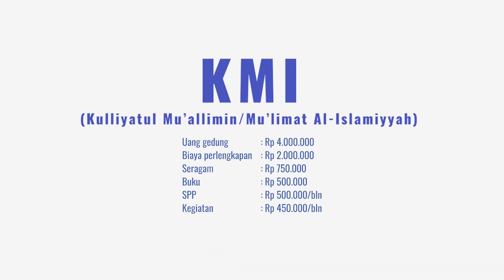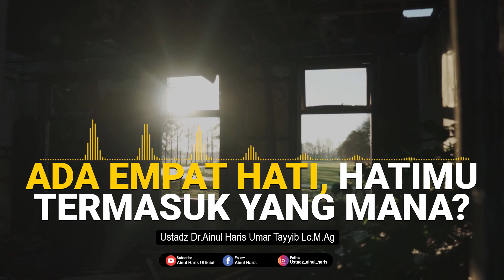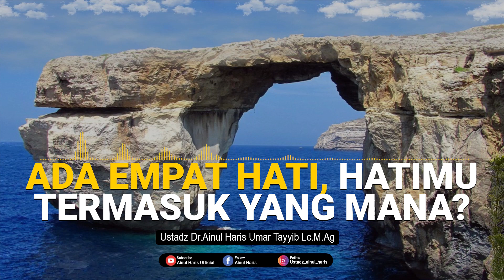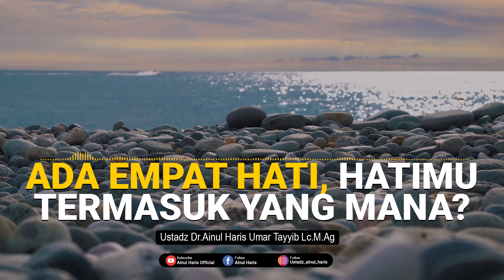Serial Tazkiyatun Nufus Seri Ke-7 : Ada Empat Hati, Hatimu Termasuk yang Mana ?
Ada Empat Hati, Hatimu Termasuk yang Mana?

Hati itu ada empat macam. Pertama, hati yang bersih yaitu hatinya orang beriman. Kedua, hati yang tertutup yaitu hatinya orang kafir.  Ketiga, hati yang terbalik yaitu hatinya orang munafik dan keempat hati yang sakit, yang terkadang lebih condong kepada keimanan dan terkadang lebih condong kepada kemunafikan. Bagaimana hakikat masing masing hati tersebut?

Ikuti penjelasannya dalam video singkat ini! Semoga kita bisa menjaga hati kita dan dianugerahi hati yang bersih. Amin.